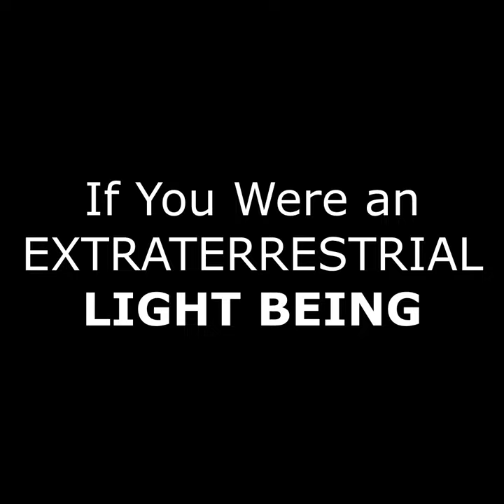Weird EXTRATERRESTRIAL Alien VISITS EARTH Trailer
Weird Extraterrestrial Alien Visits Earth Trailer asks the question: If an alien is a Light Being, and therefore a vibrational being, how would it explore the earth?

ATTRIBUTIONS (from beginning to end)

Flare – 1327, Video by adam_szulc from Pixabay
Stars – 75243, Video by AnimatedBoy from Pixabay
Planet – 73425, Video by Caelan Kelley from Pixabay
U Boat – 16394, Video by Louis de Funes from Pixabay
Scuba Diving – 312, Video by Vimeo-Free-Videos from Pixabay
UFO – 40604, Video by Humanoide VFX from Pixabay
Night Scene – 26007, Video by motionstock from Pixabay

Carol Chapman is the author of The Golden Ones and its revised version, When We Were Gods. She's also the author of Arrival of the Gods in Egypt and Have Your Heart's Desire. She first met her husband in a dream. Formerly the media photojournalist at a NASA center, she presently provides online guidance on such topics as dream interpretation, the Golden Ones, and past life memories

Carol has been featured on Coast-to-Coast AM hosted by George Noory and Art Bell as well as on CBS radio's Kimmie and Steve and The Maria Shaw Show. In addition, she has spoken to groups in the U.S. and Canda. Her articles have been published in magazines such as Venture Inward, Alternative Perceptions, Dream Network, the Open Road and FATE Magazine.